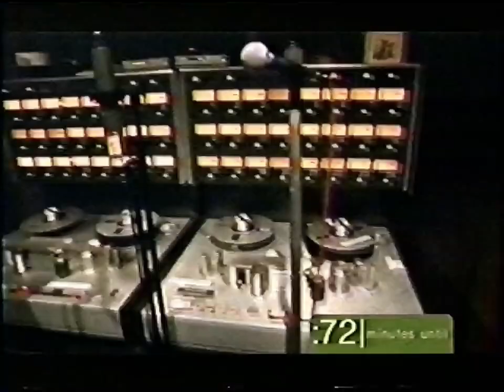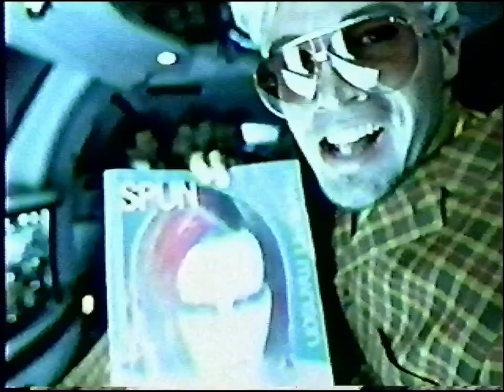Nine Inch Nails Trent Reznor Interview Kurt Loder, The Fragile VMAs Hype 1999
Hype build-up to Nine Inch Nails' performance of "The Fragile" on MTV's VMAs in 1999. Features a two-part interview with Kurt Loder.